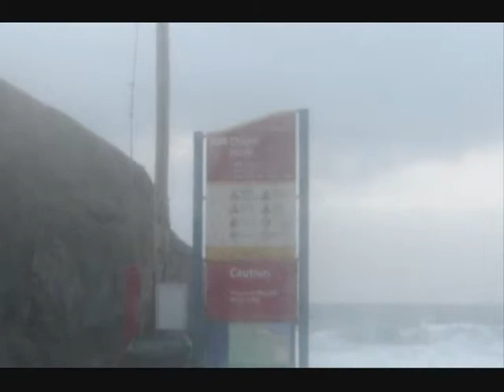Road Trip January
A Sunday afternoon exploring around Cornwall